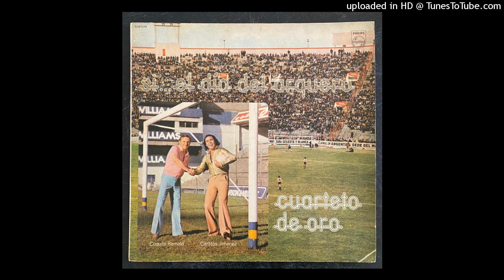La Mona Jimenez - Cuarteto De Oro - 12 - Son Cosas Que Me Contaron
12 - Son Cosas Que Me Contaron